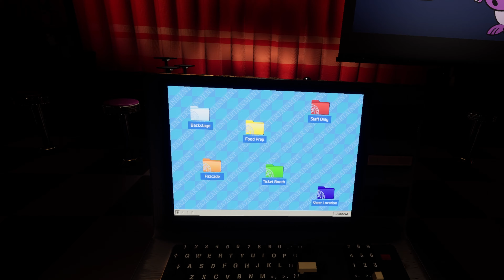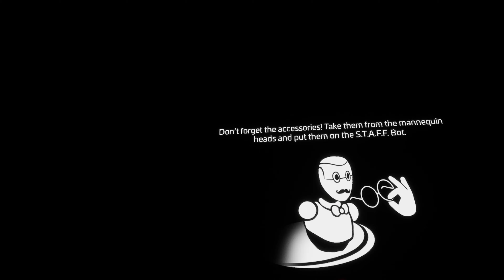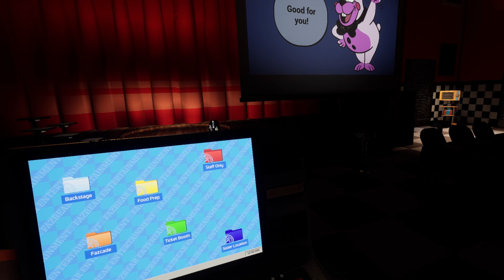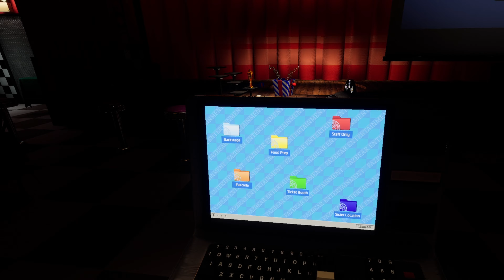Fnaf: Help Wanted 2 // SECRETS! #3